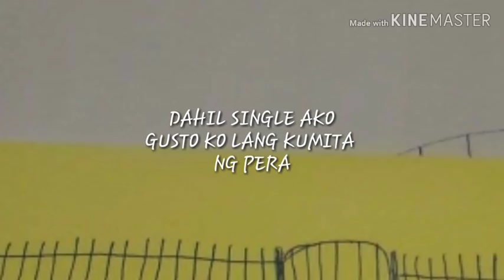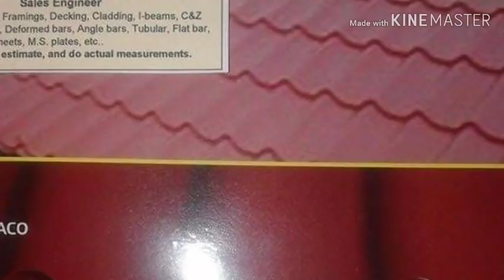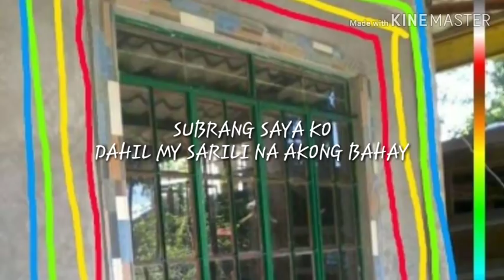Katas Abroad|Katas OFW| Ang aking Munting Kayamanan sa Pinas" BAHAY KUBO At Marami Pang iba♥|Happy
Nag abroad ako ng walang pangarap
Dahil single ako gusto ko lang kumita
Ng pera. Pero nong maranasan ko
Kung gaano kahirap kumayod ng pera, Doon ko Napagtanto na kelangan may mapupuntahan Ang pahirapan. Dahil nong una linolostay
Ko lang ang pera ko.
Kaya pinahalagahan at Don
Ako nag simulang mangarap
Ng maliit na investment at yon
Ang aking munting KAYAMANAN"BAHAY KUBO"
Nagkaraoon ako ng sariling bahay
Subrang Saya ko dahil nakikita kuna ang aking pinaghirapan ♥Bsta May pangarap♥ Maraming salamat Mahal na panginoon dahil hindi nyo ako pinabayaan❤